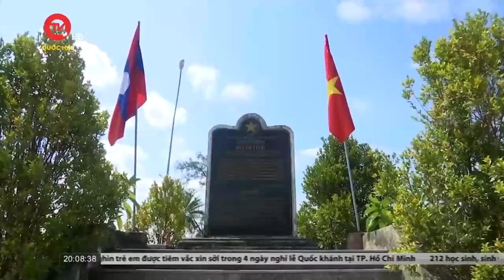Phó Chủ tịch Quốc hội Nguyễn Đức Hải hội đàm với Phó Chủ tịch Quốc hội Lào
Truyền hình Quốc hội Việt Nam | Chiều 4/9, tại Đà Nẵng, trong khuôn khổ chuyến thăm và làm việc của Đoàn Đại biểu Quốc hội Lào tại Việt Nam, Phó Chủ tịch Quốc hội Nguyễn Đức Hải chủ trì buổi hội đàm với Phó Chủ tịch Quốc hội Lào Sommad Pholsena.